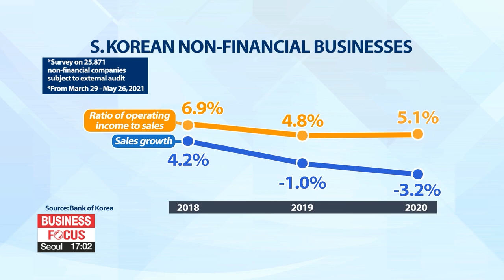34.5% of S. Korean companies unable to cover loan interest with operating income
'좀비기업' 31.0%→34.5%…2013년 이후 최대

Data are showing a growing gap caused by the pandemic... between industries and companies of different sizes.
Smaller companies are having trouble making their debt payments, even with interest rates at all-time lows.
But bigger IT companies are seeing their profits soar.
Kim Jae-hee has this report.
One out of three companies in South Korea are unable to pay the interest charged on their loans with their operating income.
According to the Bank of Korea on Thursday,... 34-point-5 percent of firms had an interest coverage ratio last year below 100 percent meaning that the interest charged on their debt was higher than their operating income.
This is up from the 31 percent recorded in 2019, and is the largest percentage since related data was first compiled in 2013.
But at the same time,... those with an interest coverage ratio of over 500 percent,... rose last year from 40-point-9 percent of all firms to 41-point-1 percent.
An expert explains that this reflects polarization... between industries.

"IT companies are seeing a huge rise in operating profit... that far exceeds their interest expenses. But small and medium-sized enterprises in the service industry... are struggling to make their payments."

The BOK survey covered almost 26-thousand non-financial firms subject to external audit.
It shows that overall sales growth of businesses slowed down.
It slipped from negative one percent in 2019 to negative 3-point-2 percent in 2020.
It also shows that firms saw a higher ratio last year of operating income to sales, meaning they had bigger margins,... but that was only because materials were cheaper.
The operating income-to-sales ratio rose on year from 4-point-8 percent to 5-point-1 percent.

"The operating income-to-sales ratio increased despite worsening sales growth,... thanks to lower prices of raw materials. Electricity and gas companies were back in the black thanks to lower fuel prices."

But with oil prices rising again,... and the Bank of Korea possibly raising interest rates this year because of inflation,... companies may have harder time recovering from the pandemic, including the debt they've accrued.

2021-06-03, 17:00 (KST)